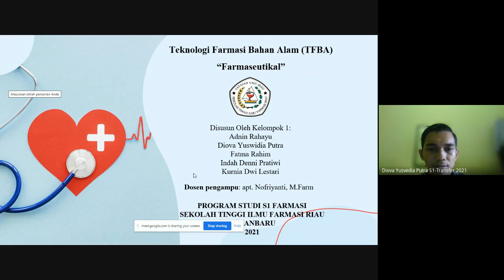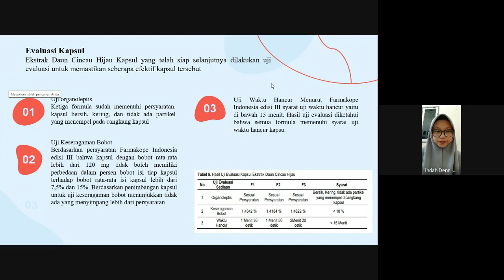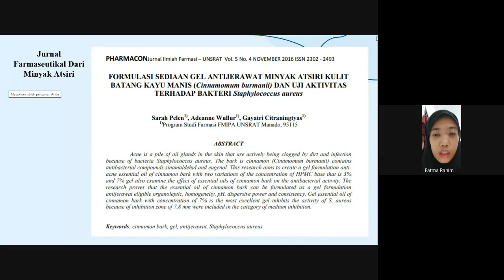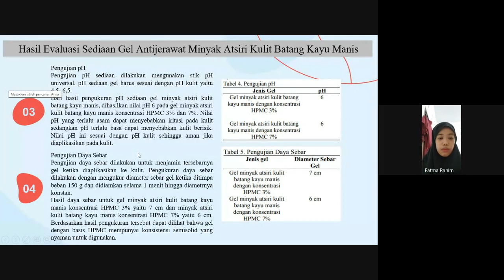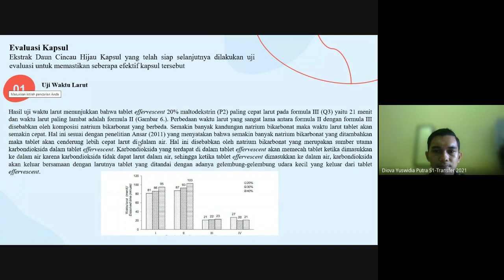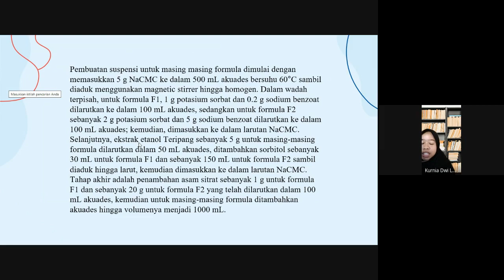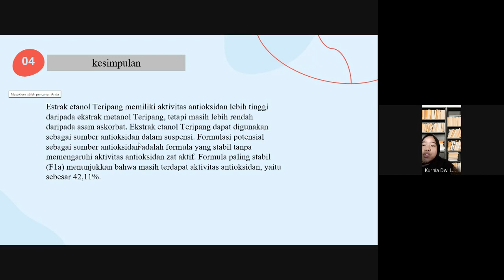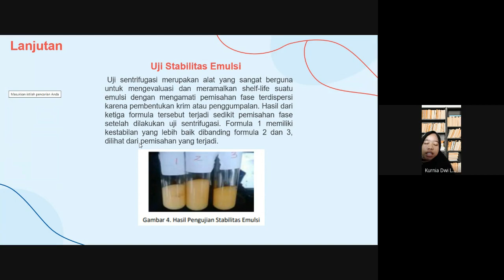Presentasi Kelompok Farmaseutikal VS Personal Care Sebagai Kelompok Penanya (S1.VII-T)